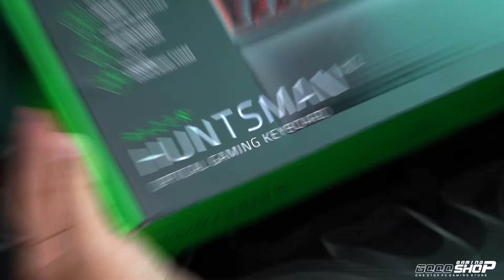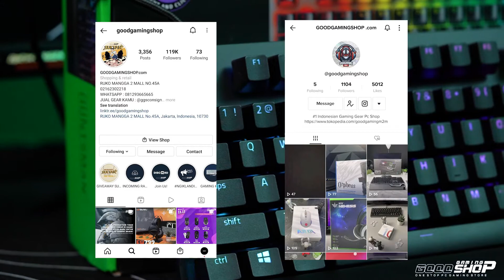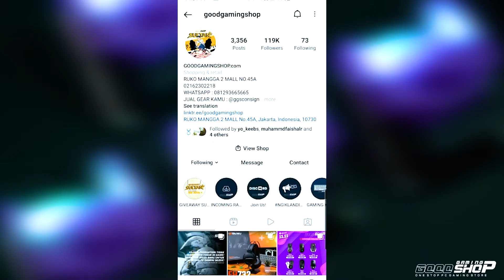3 Million Rupiah Razer keyboard ! ASTAJIM ! Bisa apa nih cekidot juragan !!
Ini dia keyboard Paling High end dari Razer yang punya feature jempolan yaitu Optical Switch khas razer ! Kali ini razer juga ga mau ketinggalan dengan case Dampener berbahan eva Foam , udah ngikutin Zaman nih ges ! Dengan harga 3 jutaan bisa ga nih keyboard High end Razer muasin hasrat Gaming enthusiast kamuh ?

Jangan lupa Gunakan Voucher Cashback Voucher Up to 400K for Platinum Tokopedia Member

📸 Mau dapet Motor dari Belanja Gaming Gear ?!?!?YUK SEGERA FOLLOW instagram kita